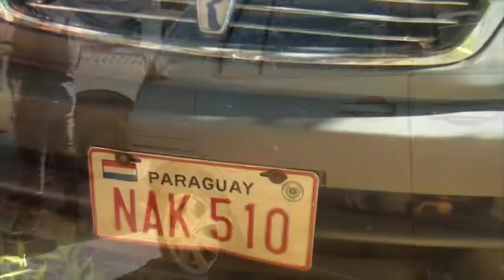Tercer tiempo continuará en el corralón municipal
Intervención se realiza en inmediaciones del mercado municipal de Encarnación.